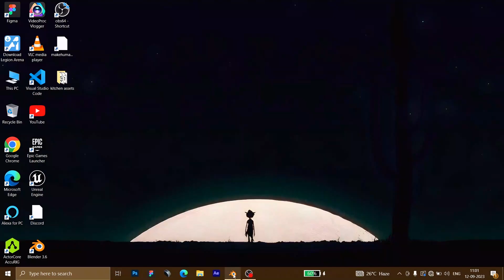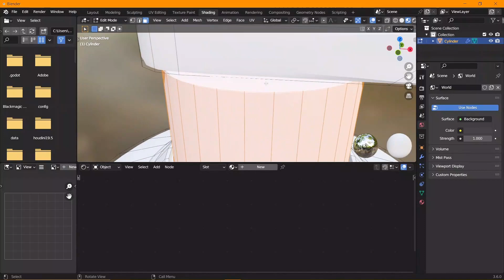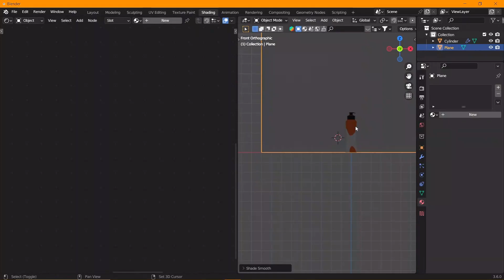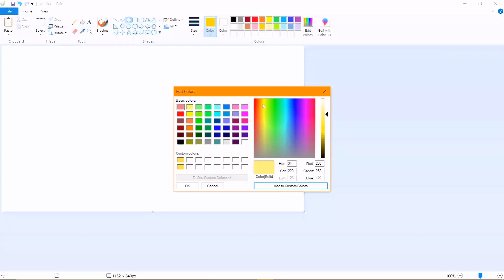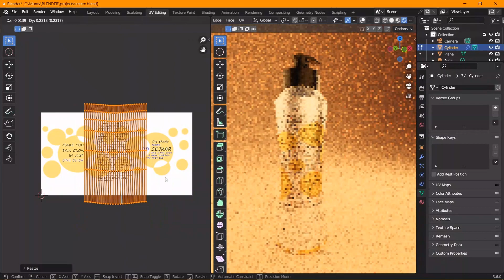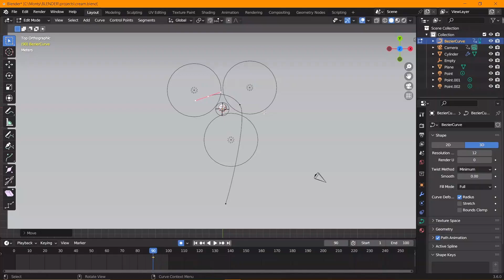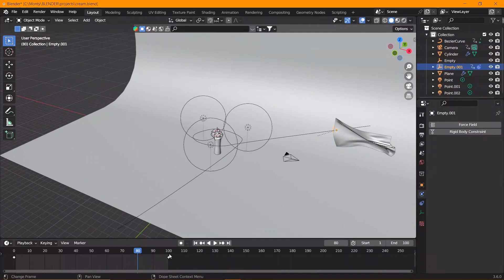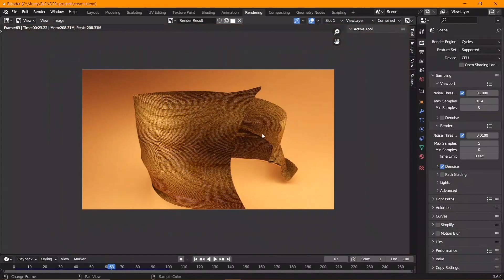Create Skin Care Cosmetic Product ad in Blender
blender
blender 3d
product modeling in blender
blender tutorial
blender cosmetics
product animation
texture cosmetics products in blender
blender product animation
blender animation
blender 3d product animation
blender product
cosmetic product ad
3d cosmetic product animation blender
product 3d blender
3d product animation
cosmetic tube modeling in blender
product animation in blender
cosmetics,blender texturing
master modeling cosmetics in blender